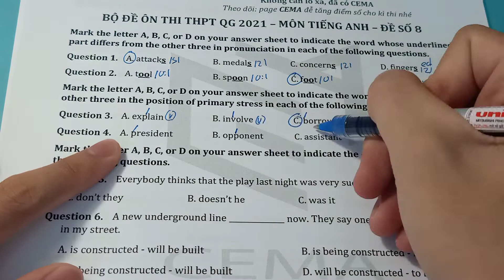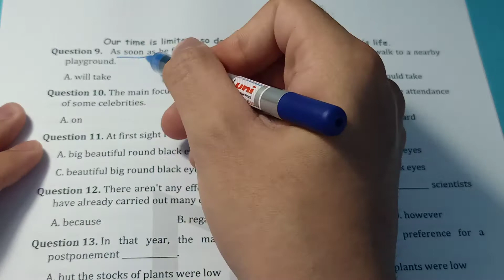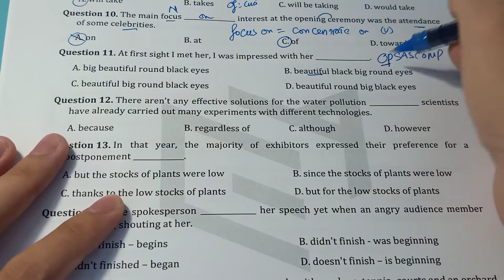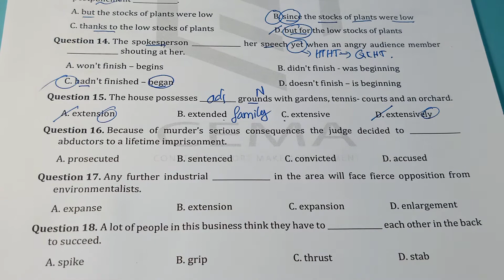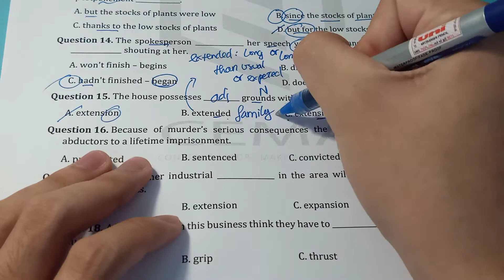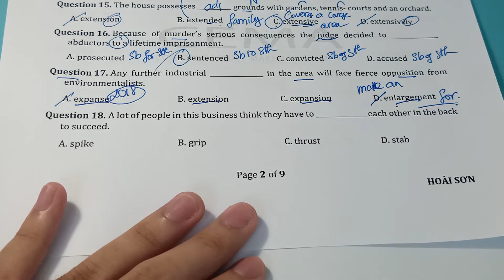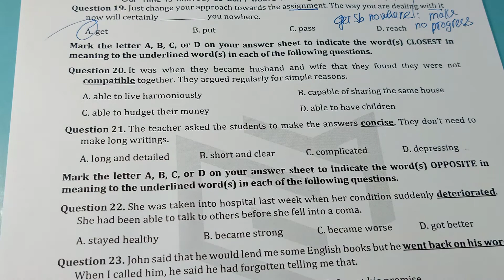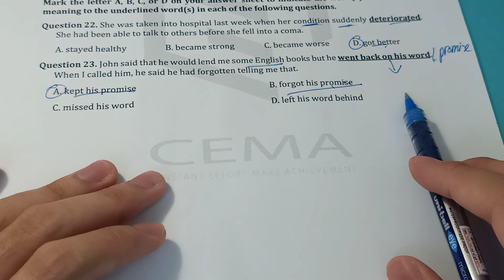Bộ Đề Luyện Thi THPT QG 2021 Đề Số 8(1-23)